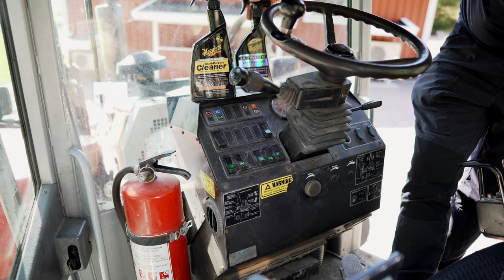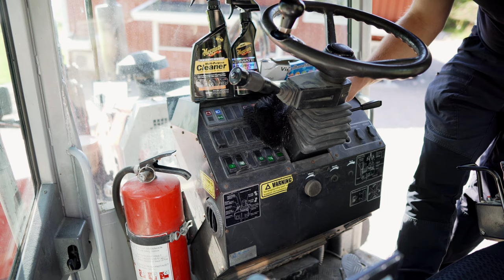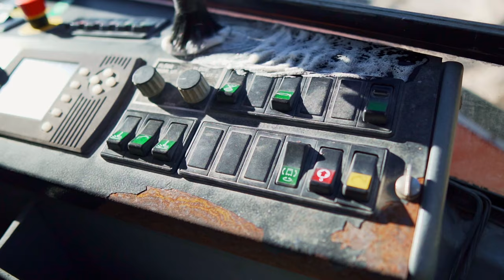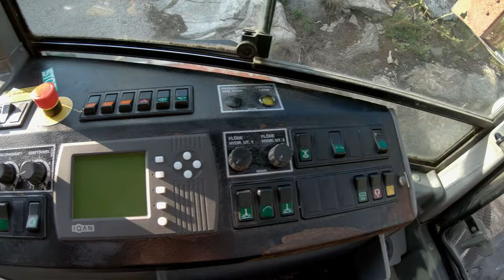Testar Meguiar's nya APC på en smutsig Traktorgrävare - Invändig Rekond - HUDDIG 1160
I detta semesterklipp (som är lite mera Basic pga tid) tvättar jag en Huddig 1160 med Meguiar's All Purpose Cleaner och avslutar med Meguiars Ultimate Interior Detailer men jag han inte riktigt klart så jag får återkomma med det slutgiltiga resultatet i ett annat klipp.

Vi är snart uppe i 1000 Prenumeranter (999 när detta skrivs) och om ni har några speciella önskemål i ett klipp för detta så skriv gärna en kommentar här nere :)

Jag har inga samarbeten med Meguiars eller någon av dess återförsäljare
Jag har inga samarbeten med Haraldsgårdens Maskin

Ha en fin semester/sommar och så ses vi i nästa klipp // Backman

Disclamer:

Due to factors beyond the control of BackmansGarage, I cannot guarantee against improper use or unauthorized modifications of this information. BackmansGarage assumes no liability for property damage or injury incurred as a result of any of the information contained in this video. Use this information at your own risk. BackmansGarage recommends safe practices when working on vehicles and or with tools seen or implied in this video. Due to factors beyond the control of BackmansGarage, no information contained in this video shall create any expressed or implied warranty or guarantee of any particular result. Any injury, damage, or loss that may result from improper use of these tools, equipment, or from the information contained in this video is the sole responsibility of the user and not BackmansGarage.